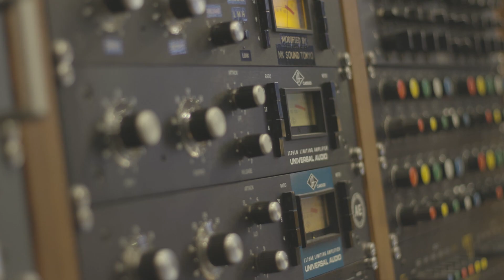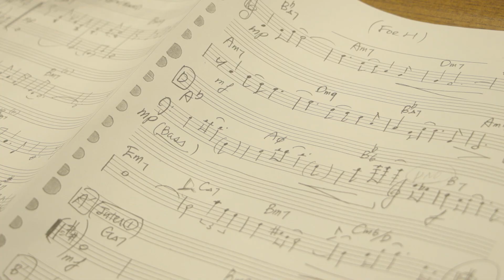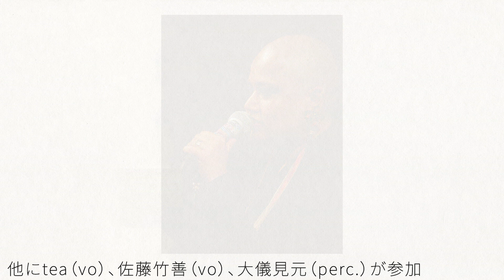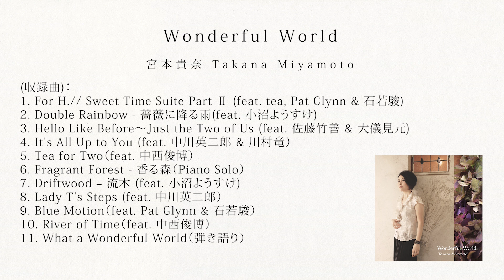宮本貴奈【Wonderful World】Trailer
宮本貴奈 TAKANA MIYAMOTO 『Wonderful World』

ピアニスト•作編曲家 宮本貴奈の7年ぶりのリーダー作。日本の音楽界を代表する実力派ミュージシャンが結集、様々なコラボから自身初のヴォーカル弾き語りまで、幅広い音楽性を発揮した渾身のアルバム。

1. For H.// Sweet Time Suite Part Ⅱ (feat. tea, Pat Glynn & 石若駿)
2. Double Rainbow - 薔薇に降る雨(feat. 小沼ようすけ)
3. Hello Like Before～Just the Two of Us (feat. 佐藤竹善 & 大儀見元)
4. It's All Up to You (feat. 中川英二郎 & 川村竜）
5. Tea for Two（feat. 中西俊博）
6. Fragrant Forest - 香る森（Piano Solo）
7. Driftwood – 流木 (feat. 小沼ようすけ)
8. Lady T’s Steps (feat. 中川英二郎）
9. Blue Motion（feat. Pat Glynn & 石若駿）
10. River of Time（feat. 中西俊博）
11. What a Wonderful World（弾き語り）
※M-4、6、7、8、9、10はオリジナル曲

[Musicians]
宮本貴奈Takana Miyamoto  (p&vo)
tea  (vo) / Pat Glynn  (b) / 石若駿Shun Ishiwaka  (ds) / 小沼ようすけYosuke Onuma (g) / 佐藤竹善Chikuzen Satō  (vo)
大儀見元Gen Ogimi  (perc.) / 中川英二郎Eijiro Nakagawa  (tb) / 川村竜Ryu Kawamura (b) / 中西俊博Toshihiro Nakanishi (vl)

[Staff]
Produced by 宮本貴奈Takana Miyamoto & 三田晴夫Haruo Mita
Directed by 三田晴夫Haruo Mita
Arrangement by 宮本貴奈Takana Miyamoto
Recorded & Mixed by Neeraj Khajanchi at NK SOUND TOKYO (2020/7/6,7/9,7/20,8/16&9/2)
Mastered by NK @ AQQA Mastering (2020/9/2)
Album Cover Design by Sayuri Shiozaki
Photography by Toshiya Suzuki
Additional booklet photo by Hiroshi Onuma
Hair and Makeup by Yukiko Matsuo
Styling by Chieko Okuzawa (generaLSTORE)
Shooting at café la famille, Yuki, Ibaraki
Liner Notes by Shinya Takagi

This Movie created by Dai Hasegawa

Product and Promotion Coordination: Yuichiro Nakao (superboy Inc.)
Executive Producer: Haruo Mita (superboy Inc.)

KATS-1019　2,727円(+tax)
2020年11月11日 ON SALE

【各通販サイトで販売中！】